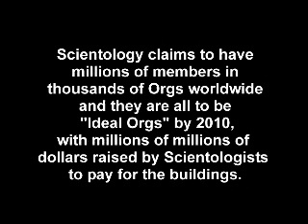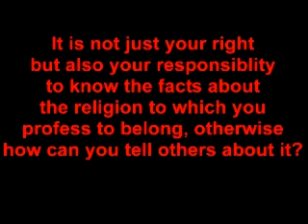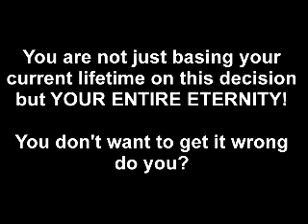Scientology Ideal Org internal video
The truth behind Scientology's leaked Ideal Org internal video.  As you can see, the reality is very different from the story projected in the video